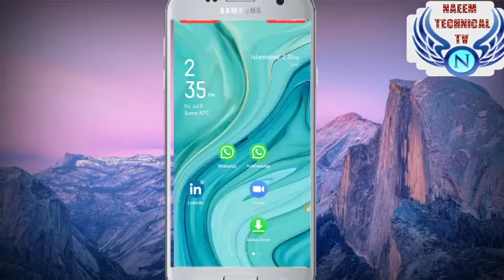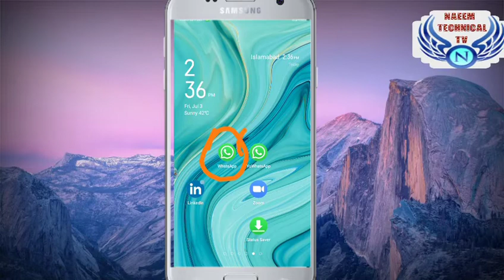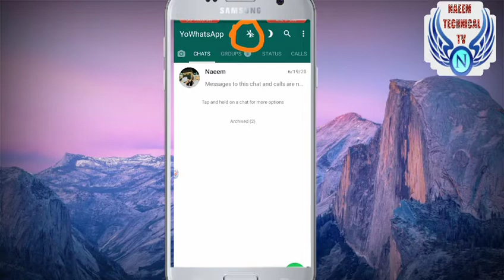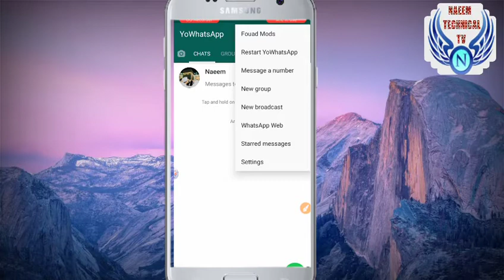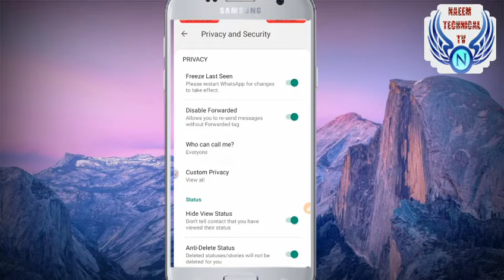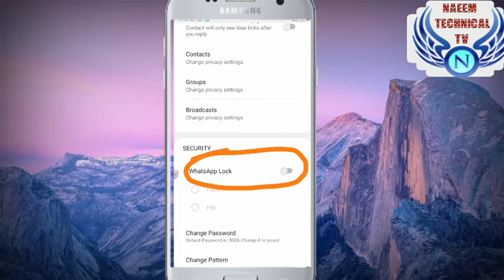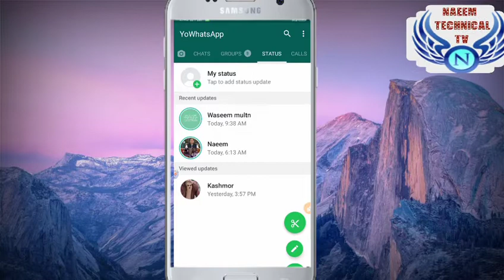Yowhatsapp vs normal whatsapp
aj ki es video ma yowhatsapp ki features or us ko download krny ka method wagara ky bary ma detail sy btaya gia hy.

How can change background of photos

Dr.afzal khan dhandla ki banko ky karzy maaf krny ki komi assambly ko appeal

News conference of wazeer taleem shafqat mahmood

How to apply corona raleef fund of wazeer azam imran khan

How can save youtube video in gallery